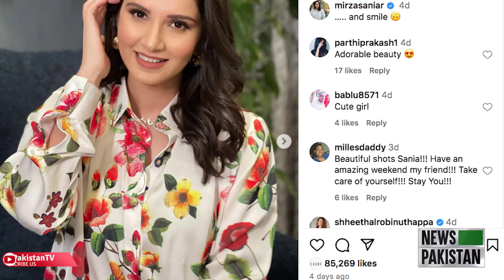Love does not hurt, what hurts is not love, Sania Mirza emotional message | breaking news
"Love does not hurt, what hurts is not love."
 Sania Mirza released a very emotional message
 Sania Mirza released a message on Instagram story and said that what hurts is not love, but love heals wounds.
Recently, Sania Mirza shared a story on Instagram in which she advised her fans to face all the difficulties in life with a smile.
37
 The former tennis star shared a few pictures of herself in a new post on Instagram in which she was in a happy mood
In one post, Sania is wearing a pant court while in the other, she is wearing a floral print suit

’’ محبت تکلیف نہیں دیتی جو تکلیف دے وہ محبت نہیں ۔۔‘‘
 ثانیہ مرزا نے انتہائی جذباتی پیغام جاری کر دیا
 ثانیہ مرزا نے انسٹا گرام سٹوری پر پیغام جاری کرتے ہوئے کہا کہ جو تکلیف دے وہ محبت نہیں بلکہ محبت تو زخموں کو بھرتی ہے ‘‘۔
حال ہی میں ثانیہ مرزا نے انسٹاگرام پر اسٹوری  شیئر کی ہے جس میں انہوں نے اپنے مداحوں کو زندگی کی تمام مشکلات کا سامنا مسکراتے ہوئے کرنے کا مشورہ دیا۔
37
 سالہ سابقہ ٹینس اسٹار نے انسٹا گرام پر نئی پوسٹس میں اپنی چند تصاویر شیئر کیں  جس میں وہ خوشگوار موڈ میں تھیں
ایک پوسٹ میں ثانیہ نے پینٹ کورٹ جبکہ دوسری میں فلورل پرنٹ کا سوٹ پہنا ہوا ہے